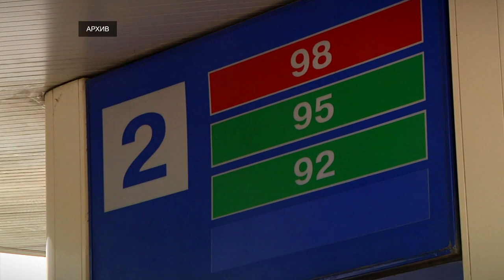Росстандарт отметил снижение доли контрафакта на АЗС